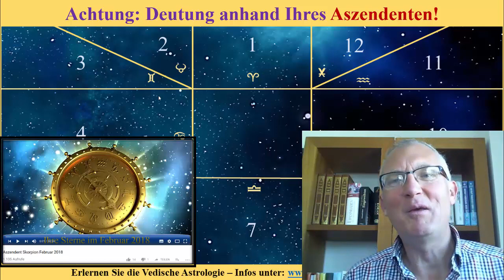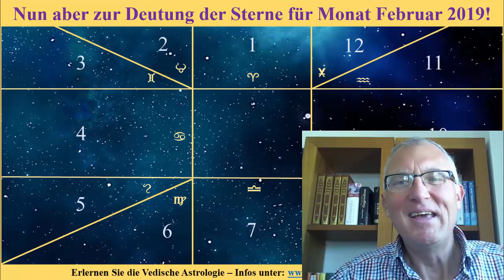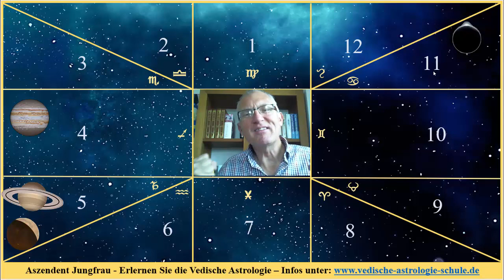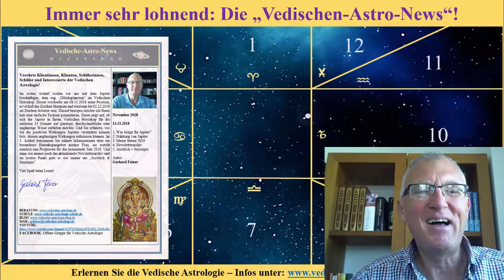Aszendent Jungfrau Februar 2019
Hier der Link, wie Sie zu weiteren Informationen kommen zu den "Spirituellen Retreats & Vedische Astrologie" auf Zypern:

Gerhard Feiner -